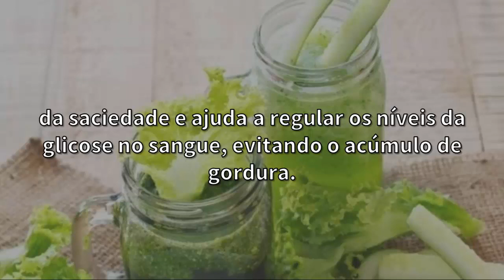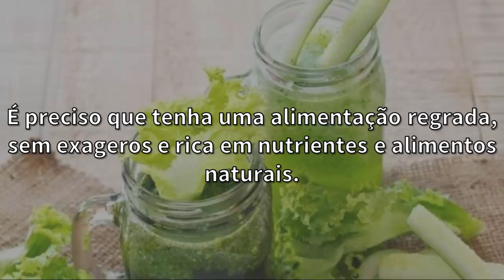Tomar SUCO DE ALFACE EMAGRECE?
Suco de alface emagrece? Engorda? E se emagrece, por quê? Faz bem pra saúde? Veja nesse vídeo se o suco de alface para emagrecer funciona mesmo, ou se é mito. As pessoas tem usado cada vez mais o suco de alface. Além de emagrecer, o suco tem vários benefícios. Veja para que serve!

-- "Receita de Suco de Alface Com Limão" Veja!
-- "Receita de Suco Para Circulação" Assista!